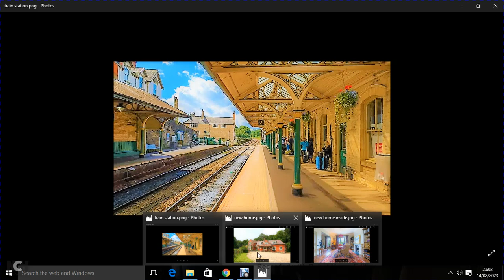The New Beginning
Springtrap, Toy Freddy and Toy Bonnie have arrived on the island of Sodor, they first met Gordon the express engine and Thomas the little tank engine as they live their new